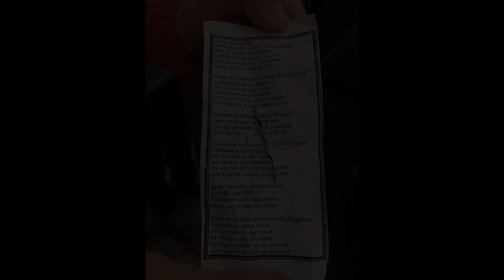RB LEIPZIG vs. UNION BERLIN ⚽️ STADIONVLOG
RB Leipzig 1 - 2 1.FC Union Berlin
►🌍 Location: RedBull Arena
►🎦 Quality: 1080p
►📷 Kamera: Iphone Xs
►🎬 Programs
● Adobe After Effects
● Vegas Pro
● Photoshop
● Lightroom
● Premiere
►📷 Equipment
● Camera: Canon EOS 90D
● Drone: DJI Mini 3
● Action Cam: GoPro HERO 10